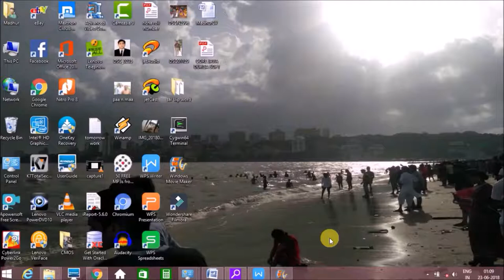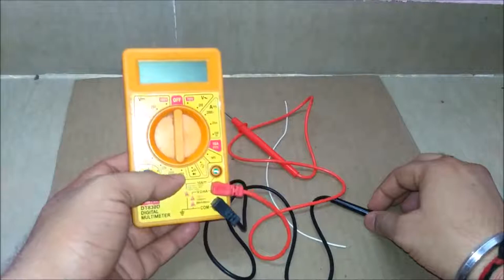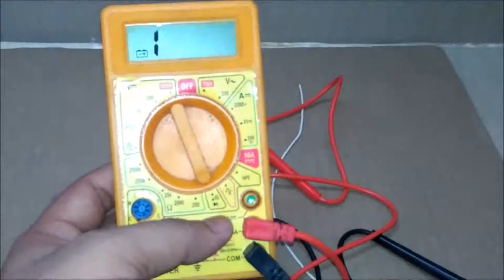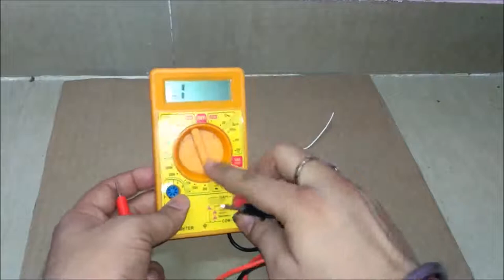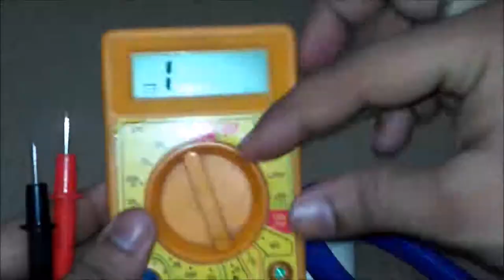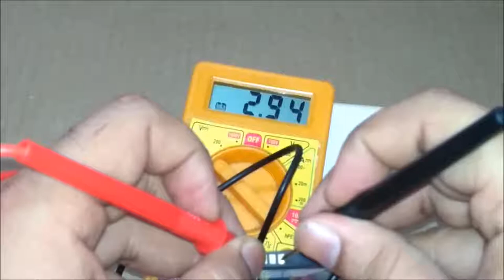HOW TO CHECK A FAULTY WIRE OR CAPACITY OF A MOBILE BATTERY USING MULTI METER(HINDI TUTORIAL)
यहाँ हम आपको बतायेंगे की कैसे आप अपने ख़राब वायर को चैक कर सकते है और मल्टीमीटर  मदद से किसी  भी मोबाइल बैटरी की कपैसिटी चेक कर सकते है |  नीचे दिए गये लिंक्स पर क्लिक किजीए

विंडोज मूवी मेकर की मदद से कोई भी मूवी कैसे बनाते है। ... वीडियो देखने के लिए यहाँ क्लिक करे